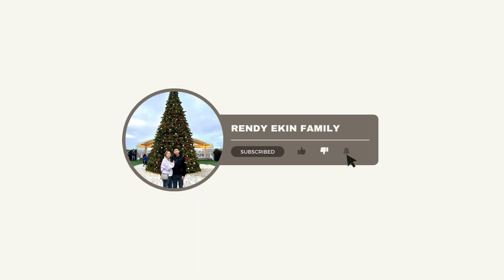Ps. Debby Basjir Recap March 22, 2024